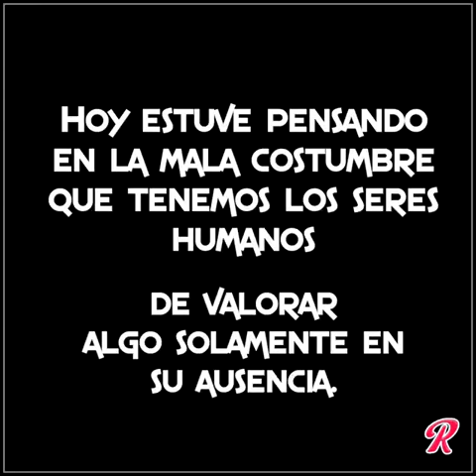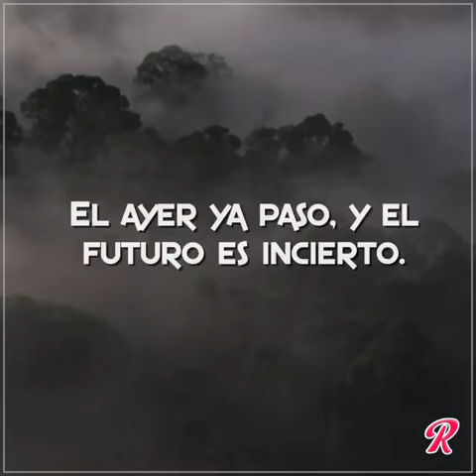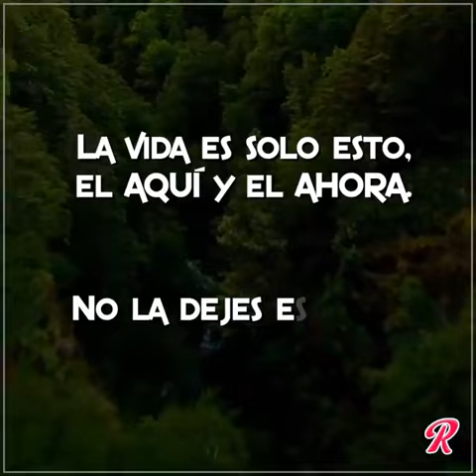24 de abril de 2018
Video de Willinton Aguirre